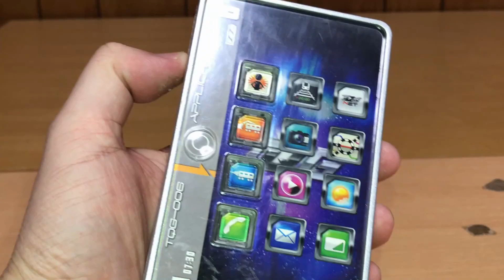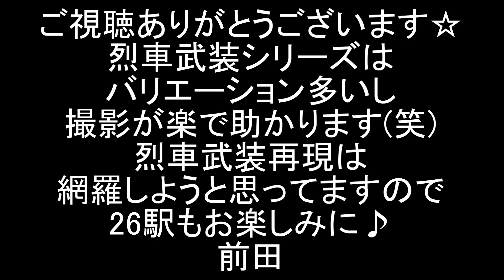烈車戦隊トッキュウジャー 第25駅 烈車武装を横取り！？ビルドダイオータンク＆余り物でトッキュウオービルド！劇中シーンをDX等で再現！前田動画 Ressya Sentai Toqger ep25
烈車戦隊トッキュウジャー 第25駅「おとぎ話が飛び出して」劇中シーンをDXや乗り換えチェンジシリーズ等で再現しました。

ピンスポシャドーからおとぎ駅を解放する為、戦闘開始！
光の攻撃に苦戦するトッキュウジャーだが、タンクレッシャーを武装し応戦しようとするライト。
しかし召喚したタンクレッシャーをビルドダイオーに横取りされてしまう！
ビルドダイオーがタンクレッシャーを烈車武装！ビルドダイオータンクで連続パンチ攻撃だ！
そして余ったビルドレッシャーを烈車武装するトッキュウオーはトッキュウオービルドでバケットクラッシュをお見舞いだ！

今回の敵・ピンスポシャドーをデカバイクロボ（特捜戦隊デカレンジャー）にやってもらいました。

サブチャンネル【再現戦隊追加戦士Maeta GOLD】も応援してね♪スーパー戦隊しりとりはこちら↓で継続中です！

2020年1月9日に視聴者様を対象に年齢層のアンケートを実施して、下記の結果を得ました。
30歳以上(30 years or older) 58%
20歳以上(20 years or older) 12%
15-19歳(15 to 19 years) 12%
13-14歳(13 or 14) 8%
12歳未満(Under 12) 10%